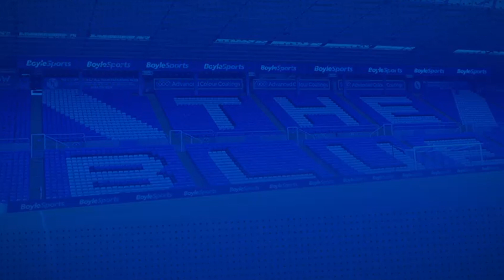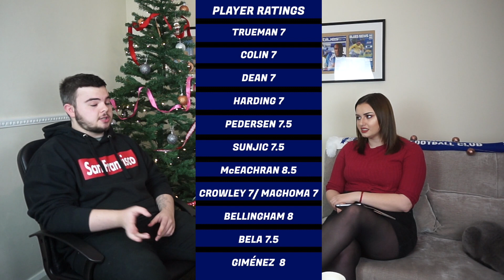THE BFTV SHOW - READING MATCH REVIEW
THE BFTV SHOW - READING MATCH PREVIEW

Welcome back to Birmingham Fan TV!

Today we look back over our fixture against Sheffield Wednesday and Millwall and look ahead to our game vs Reading.